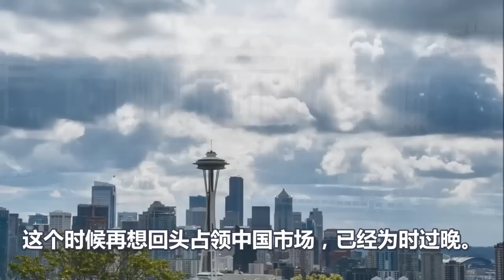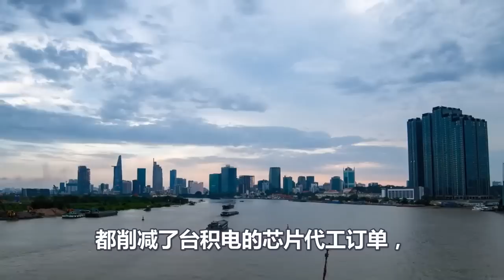台积电遭遇灭顶之灾、被美国抽骨扒皮、如今想吃回头草、不料国资委正式表态、张忠谋的心都碎了、